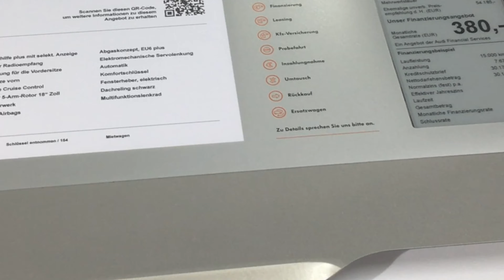Digitales Preisschild CSI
Wir bieten Ihnen vor dem Kauf eine umfangreiche Beratung und auch nach dem Kauf ist unser Kundenservice weiterhin jeder Zeit für Sie da! Besuchen Sie uns auf:

BOPP Solutions AG - Lösungen statt nur Produkte